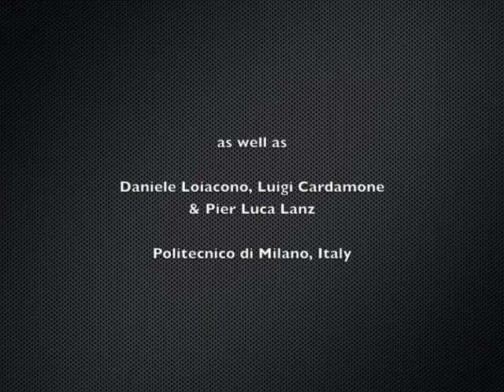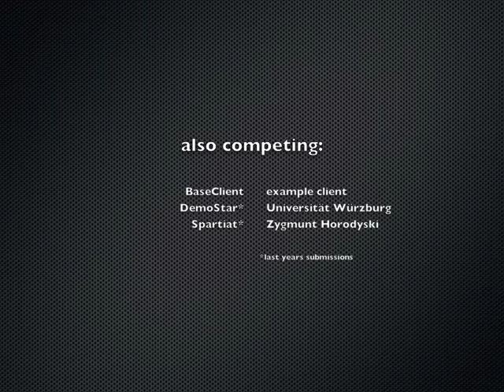DD 2012 GECCO Competition Trailer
Impressions of the Simulated Demolition Derby 2012.
Presented during the GECCO 2012 Competition Sessions.
Video shows the competitors fighting each other and explains the rules of the competition.
Results are not shown - please refer to the slides on the web (coming up on July/11/2012)